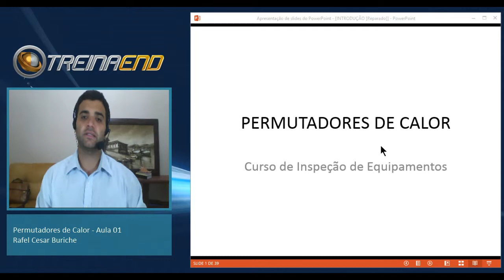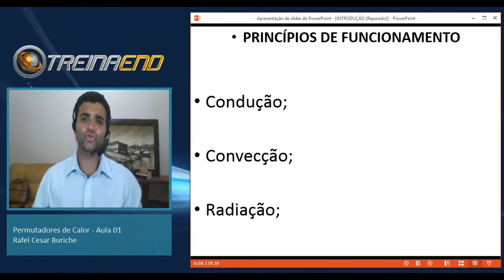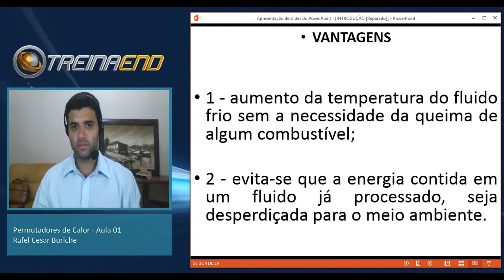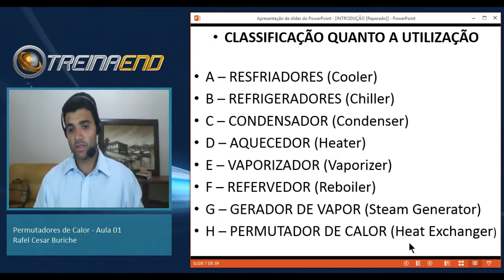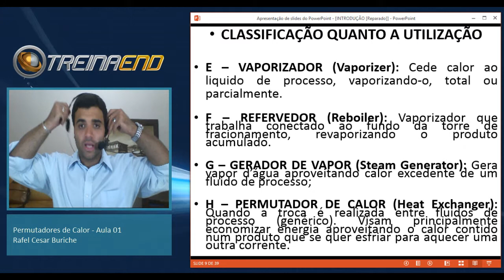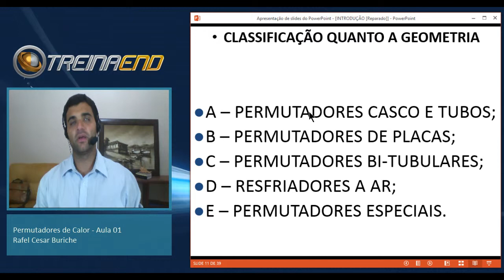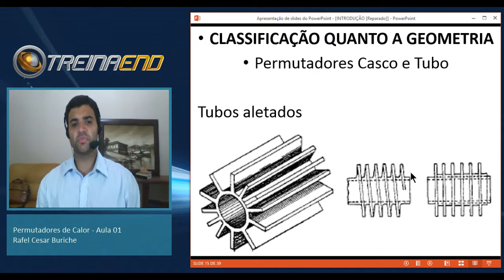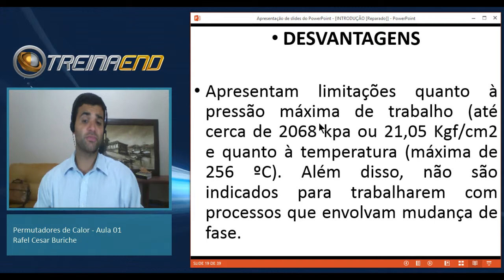TREINAEND - Aula 36.01